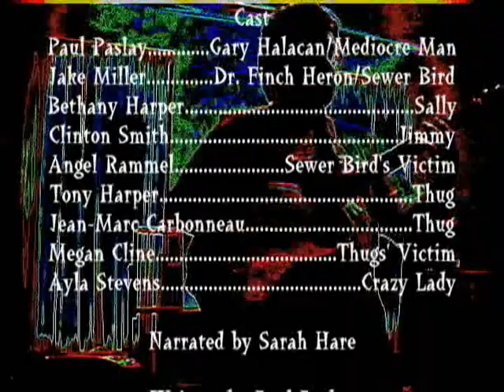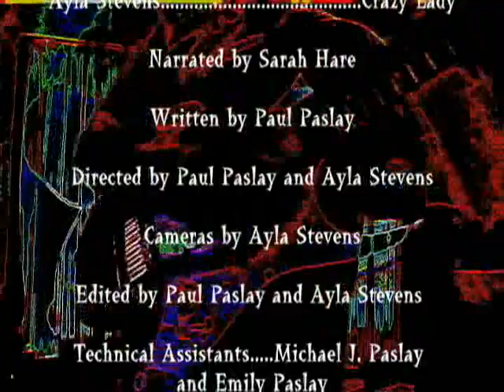Mediocre Man The Movie Part 2 Of 2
Mediocre Man embarks on his first exciting adventure!  In this film from 2005, Mediocre Man, the man with every comic book superpower ever all reduced to mediocre level, battles his first arch nemesis, the dastardly Sewer Bird!  Can Mediocre Man stop Sewer Bird from terrorizing everyone!?  Watch and see!